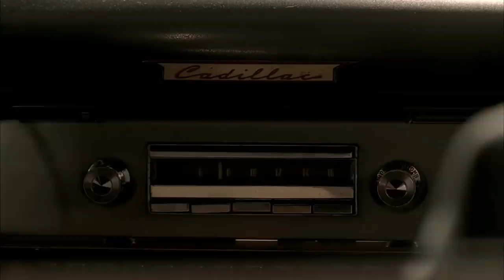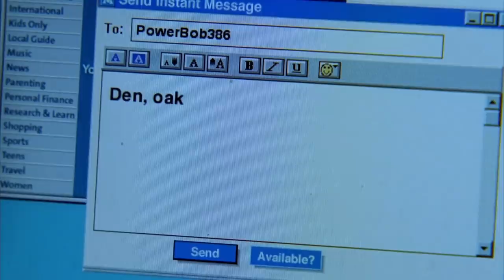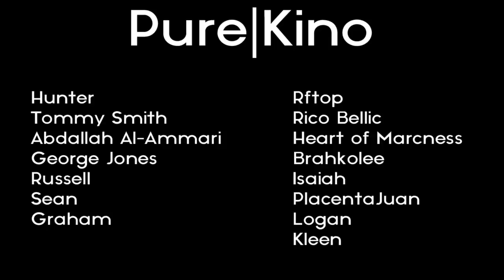The Sopranos: "Calling All Cars"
The Sopranos Season 4 Episode 11 "Calling All Cars" review.